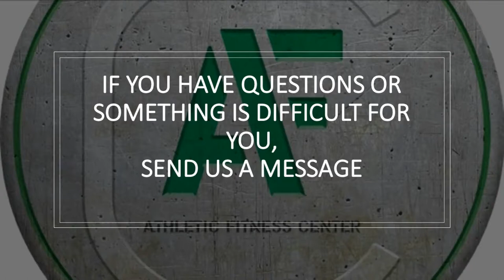Basic Fitness Program For Young Athletes - 30 Minutes Workout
Exercises:
1. Squat
2. Push Ups
3. Wall Squat
4. Push Ups T
5. Skater Jump
6. Butt Kicks
7. Plank
8. Crunches
9. High Knee
10. Burpees